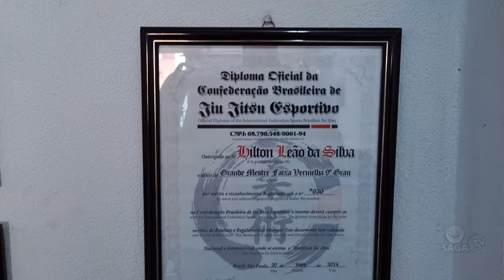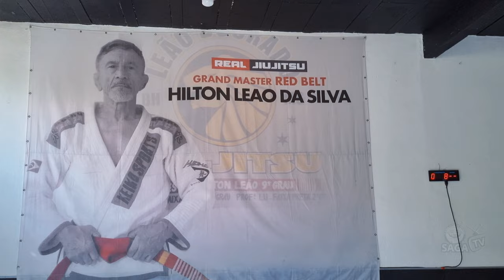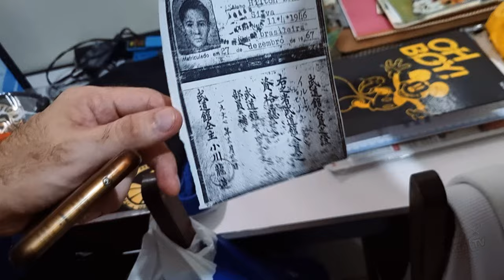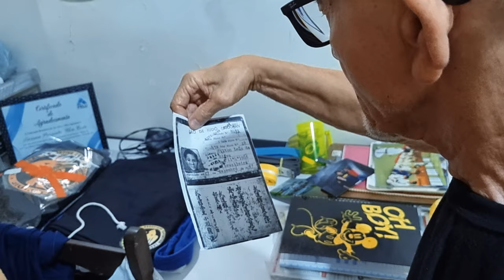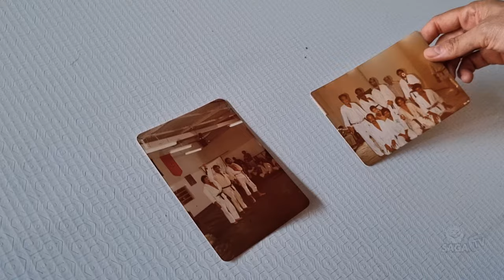SAGA VISITA - GRÃO MESTRE HILTON LEÃO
Visitamos a academia do Grão Mestre Hilton Leão, fundador da equipe Leão Dourado 🙌 mostrou um pouquinho de sua casa e história pra gente! Oss